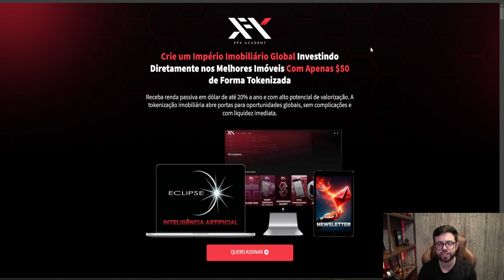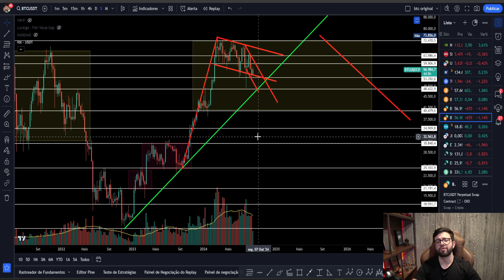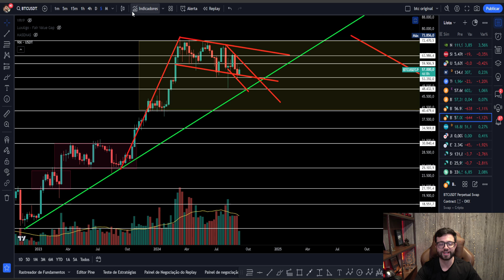URGENTE!! UMA GRANDE QUEDA A CAMINHO SE ISSO .....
➡️Crie um Império Imobiliário Global Investindo Diretamente nos Melhores Imóveis Com Apenas $50:

💰Copie e Cole Sinais de Trade e Faça 40% de Lucro ao Dia

🤑 OPERE JUNTO COMIGO NA EXCHANGE BINGX! CONCORRA A 5MIL DÓLARES!

Agora no video de analise bitcon hoje estou trazendo mais uma análise técnica e grafica do bitcoin e noticias, atualizando vocês com o melhor conteúdo do criptomercado. Na analise tecnica bitcoin de hoje eu vou mostrar os próximos passos e movimentos do bitcoin, revelar se o bitcoin vai subir ou cair, mas lembrando sempre que essa análise do bitcoins hoje não é um sinal ou indicação de compra, todos os vídeos são apenas com intuito educativos então nunca haja precipitadamente diante da minha análise técnica e noticias do bitcoin. O intuito desse canal é ensinar como investir em bitcoin e trazer o melhor da analise bitcoin hoje e criptomoedas, atualizando sempre com o melhor material e sempre sendo o mais didático possível nas análises gráficas do maior ativo digital do mundo o bitcoin.